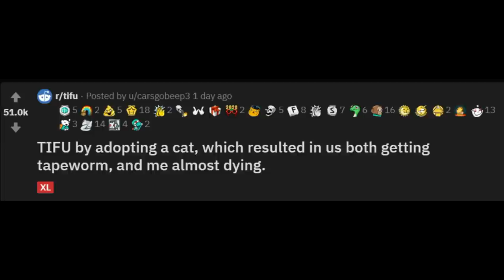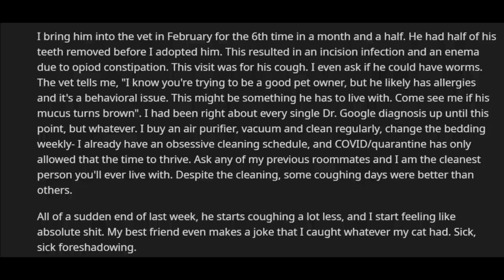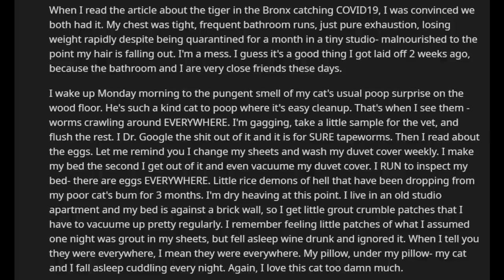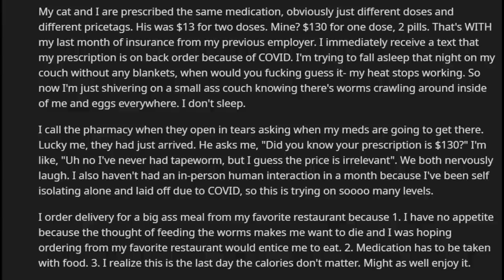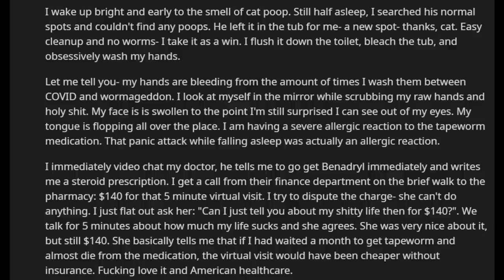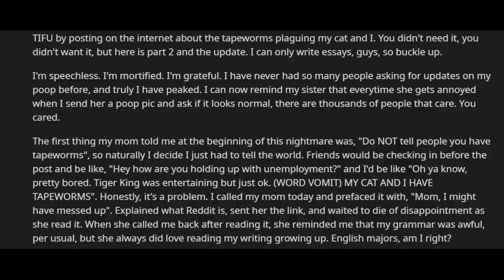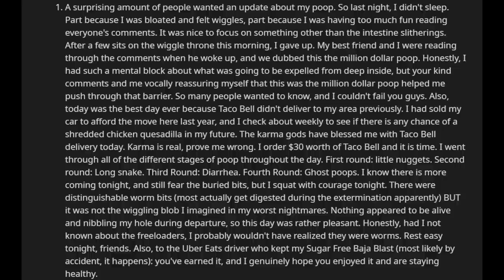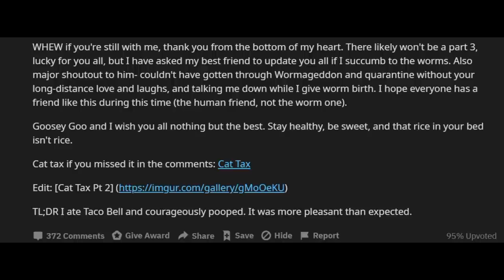TIFU by adopting a cat, which resulted in us both getting tapeworm, and me almost dying.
r/TIFU Top Posts | Reddit Stories